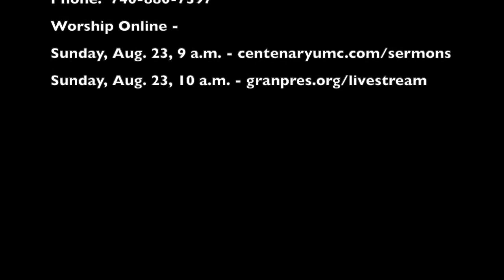2020-08-21 Daily Message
Perplexed but not driven to despair